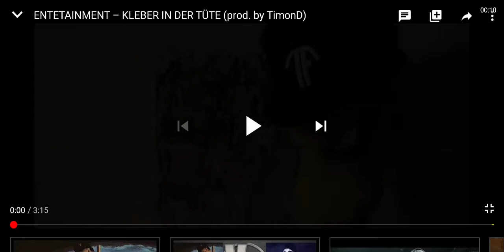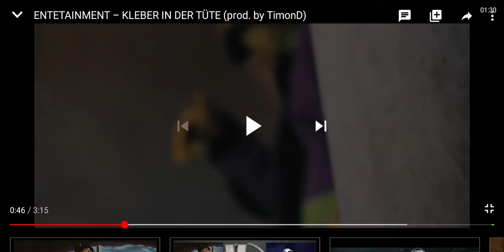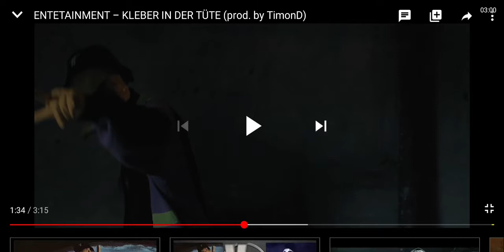ENTETAINMENT - KLEBER IN DER TÜTE (Reaction)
Entetainment hat das gemacht, was er am Besten kann. Er hat einfach abgeliefert.